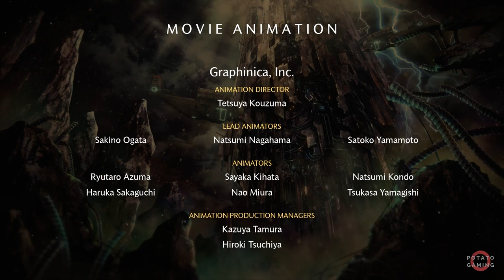DNF DUEL - Gameplay Playthrough Walkthrough No Commentary | FULL GAME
0:00:00 - Chapter 1 - Fighting Spirit
0:12:06 - Chapter 2 - The Capital, Hendon Myre
0:15:48 - Chapter 3 - Getting Down to Business
0:20:49 - Chapter 4 - Sky Tower and the Path of Thorns
0:26:21 - Chapter 5 - Mad Dog vs Hunting Dog
0:31:18 - Chapter 6 - At Gunpoint
0:34:38 - Chapter 7 - Party in the Train
0:38:48 - Chapter 8 - Fierce Warrior
0:41:44 - Chapter 9 - Seeds of Will and the Wandering Warrior
0:55:30 - Credit